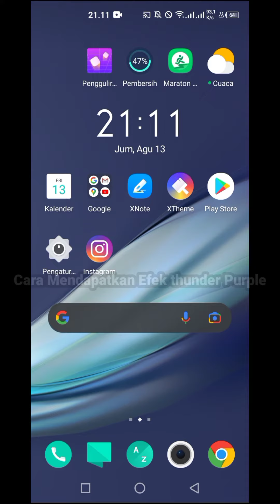Cara Mendapatkan Filter Ig Tanduk Ungu yang Viral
Video ini merupakan penjelasan mengenai cara mendapatkan filter ig tanduk ungu. Filter tanduk ungu di instagram bernama filter ig purplez. Jika Anda penasaran dengan proses dapatnya maka silahkan cek video kami.